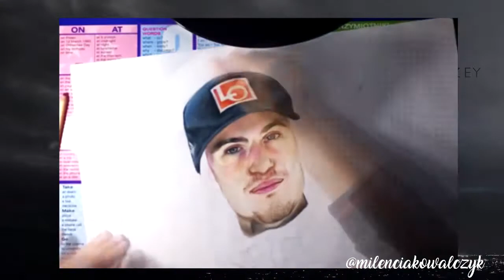Speed Drawing: Daniel-André Tande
My first speed drawing. I drew norwegian ski jumper - Daniel-André Tande.

edit: Sony Vegas Pro 13
pastels: Soft Pastel Pencils (KOH-I-NOOR)
recording: iPhone 8